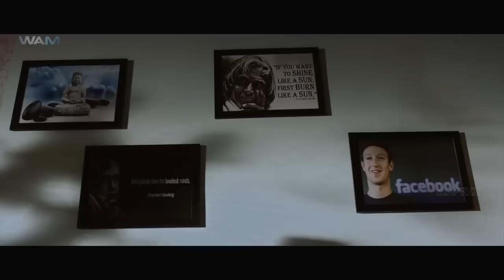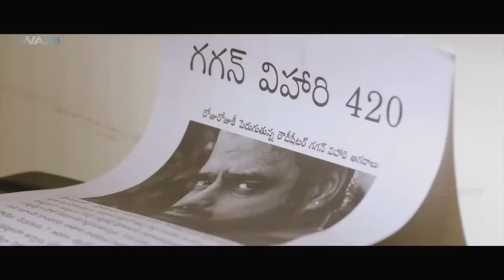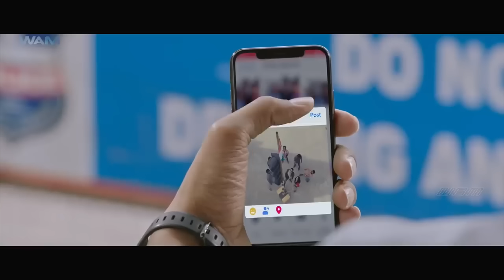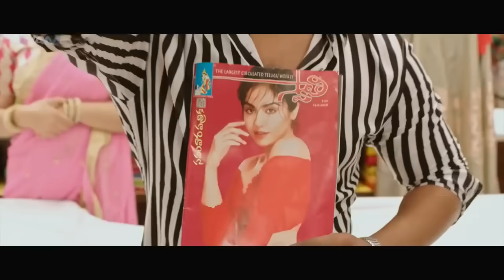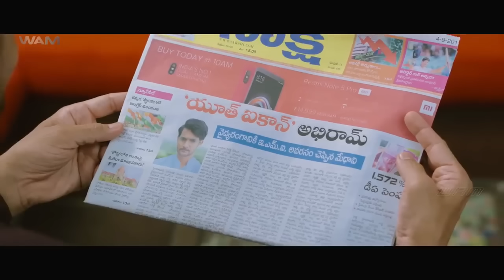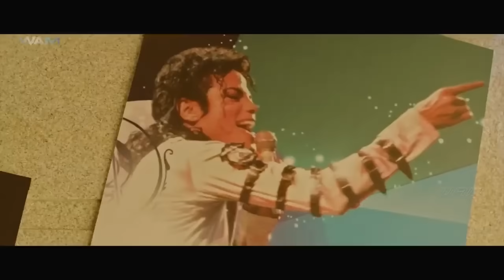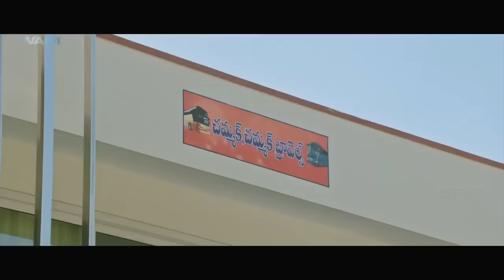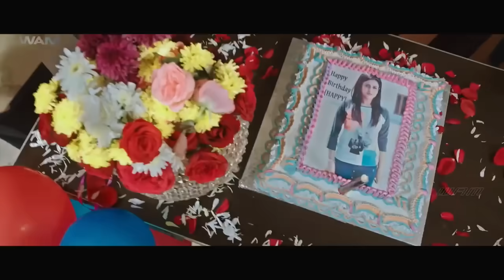अफलातून 2 (2020) - साउथ बिग बजट एक्शन मूवी हिंदी डब्ब में | फुल रोमांटिक हिंदी डब्बड मूवी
The film begins with a boy Abhiram, who behaves differently in different situations which causes bewilderment to his father Eeswar Rao (Rajendra Prasad), so he immediately consults a neurosurgeon, Prabhudas (Posani Krishna Murali). Here it is revealed that the boy was born with two brains and holds a dual personality which is triggered by loud noises. Right now, Eeswar Rao raises him as two Abhi / Ram (Aadi Saikumar) dividing and sharing the time. But Abhiram becomes a self-hating person as both the personalities possess contrasting lifestyles. Abhi is a rough, lazy playboy whereas Ram is intelligent and immensely good who wants to dedicate his life to bachelorhood. The story takes a twist when a charming girl Happy (Mishti Chakraborty) enters into his life whom Abhi loves but she falls for Ram looking at his humanity. Ahead, Ram too carries a girlfriend, Aascharya (Naira Shah). As a side plot, Abhiram encounters a goon, Gagan Vihari (Abhimanyu Singh) which throws him into a severe life threat. The rest of the story is a comic tale that culminates into a joyful one.